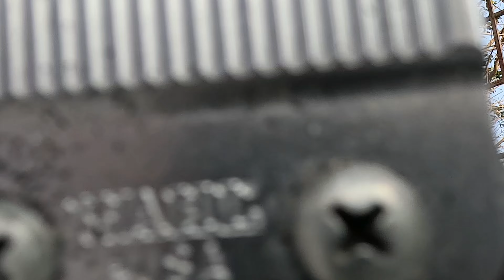ASMR SELF TRIMMING / unique village ASMR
unique village ASMR

unique village ASMR'' channel. 26/07/2023 new name change - unique village ASMR
This is  purely showing our Saloon & Massages ALL ASMR VIDEOS  ,how to massage and we regularly  upload our various new videos from inside our salon and outdoor settings.
அனைவருக்கும்  வணக்கம் நண்பர்களே நான் உங்கள் சக்திவேல்  ASMR  ,,மசாஜ்  ஒரு அற்புதமான  உணர்வை தரும் அற்புத கலை !!!
எனக்கு தெரிந்த அனைத்து  விதமான மசாஜ்களையும்  சிறப்பாகவும் திறமையாகவும் செய்துகொண்டு வருகின்றேன் , நீங்களும்  உங்களுக்கு ஏற்படக்கூடிய உடல் வலி, கைகால் வலி , இடுப்பு , முதுகு ,  மூட்டு   ,தலை  ,கழுத்து  ,குதிகால் வலி
please your support,,,,
Thanks saloon&massage,,,26/07/2023 new name change unique village ASMR
Links